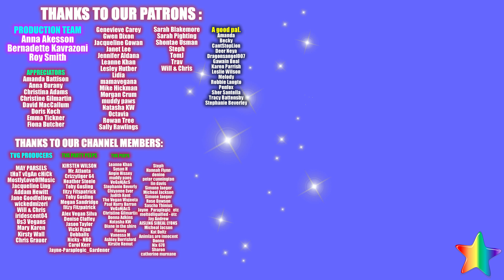Vlog 63 - Our Allotment Adventures - Visitors & Victories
We had very little time at the allotment this week as Jason had some work obligations, but the day we DID go, we had some lovely company with Ashley & Tom, and got some back breaking work done.

Oldham
OL1 9TH